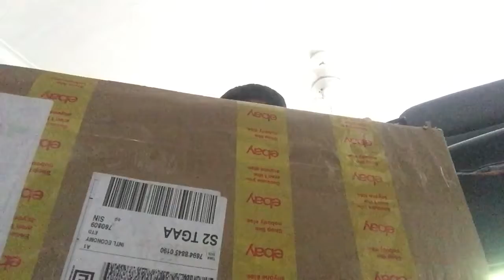Thomas and friends tidmouth sheds part 1 to 4